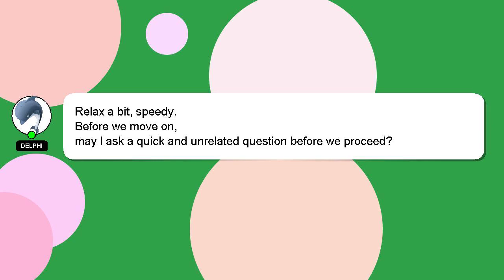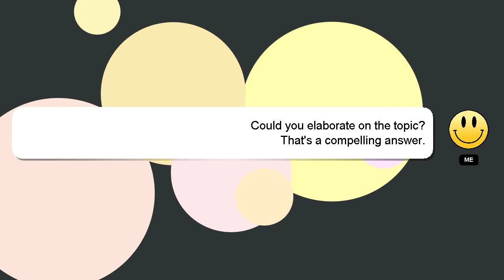How to host an art exhibition?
A little intro about me, Welcome, I'm Delphi. I help you answer your questions. - How to host an art exhibition?

Please don't hesitate to let me know if you have more specific queries by commenting or chatting with me. Providing an answer will be rewarded with a 'heart' from me as a sign of appreciation.

*2 What we are experimenting :*